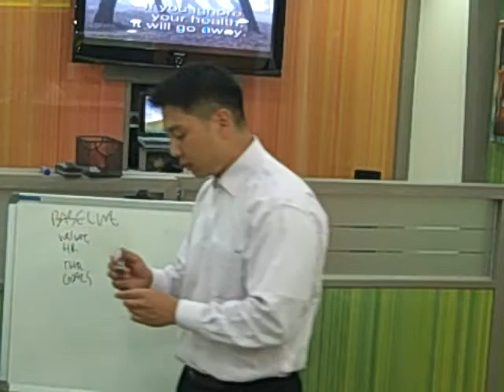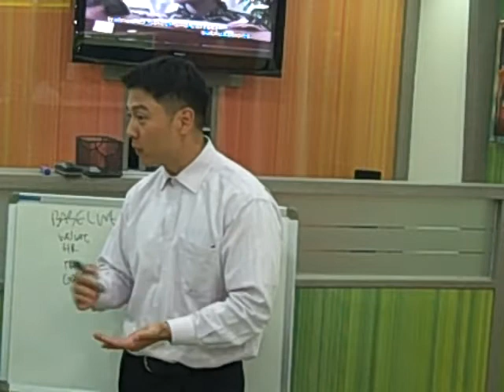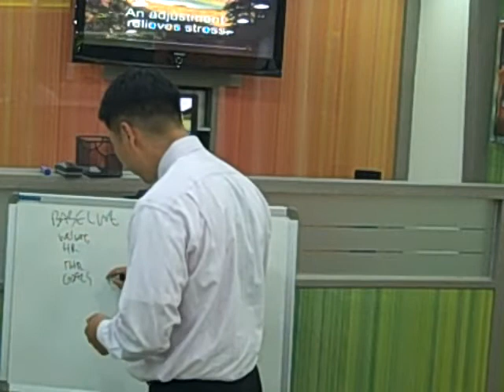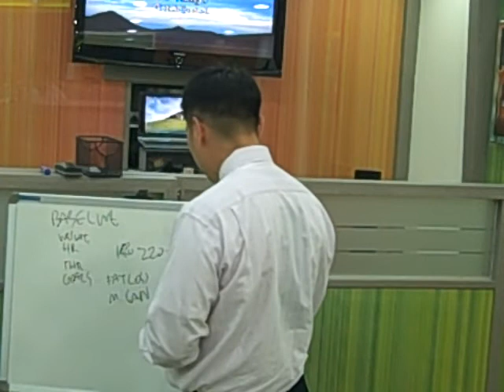Exercise Lecture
Dr. Yoo talks about the most effective exercises, how and when to do them.